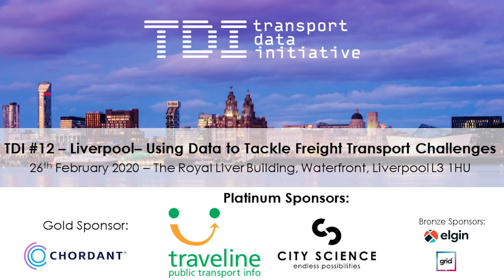7 Panel Discussion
James Harris, CEO and Founder, Elgin
Graham Hillary, Transport Strategy Officer (Freight), Buckinghamshire County Council
Antony Swift, Project Lead, England's Economic Heartland
Huw Davies, Professor in Automotive Systems Engineering, Coventry University
Ron Oren, Strategic Initiative Lead (Open Data for Transport), Connected Places Catapult
Toby Hiles, Director of Strategic Partnerships, AppyWay.